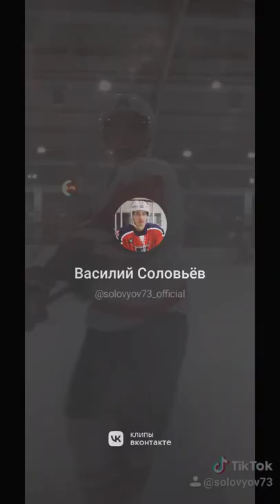hockey avangard omsk